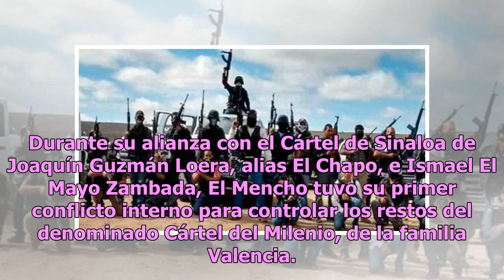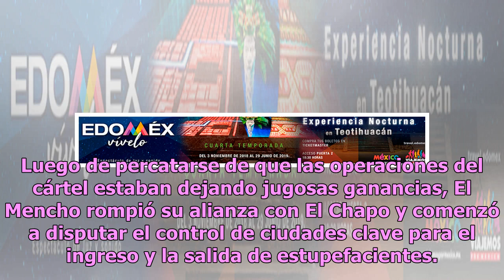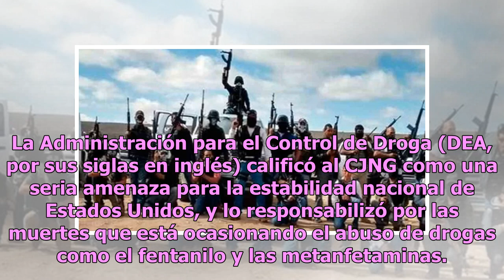La Resistencia, Los Zetas y más: el camino de El Mencho para crear el CJNG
Nemesio Oseguera Cervantes, alias El Mencho, es el fundador del Cártel Jalisco Nueva Generación (CJNG) una de las organizaciones criminales más poderosas según informes de autoridades mexicanas y estadounidenses; sin embargo, para consolidar su liderazgo desafió a grupos como La Resistencia y Los Ze...